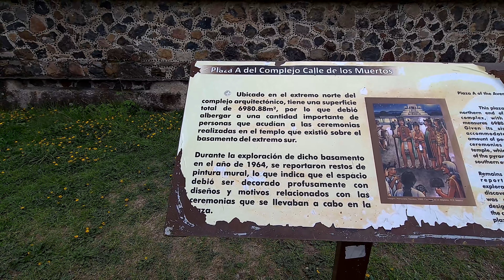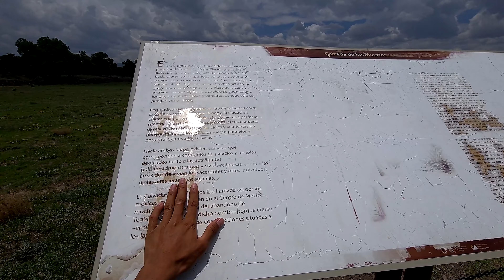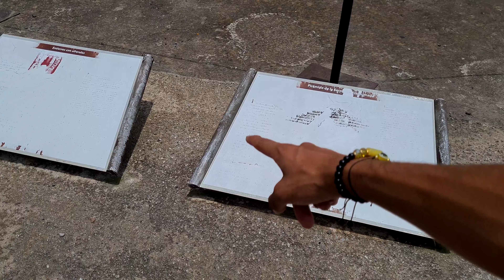Pirámides de Teotihuacán | Regrese a este asombroso lugar después de 11 años | 4K